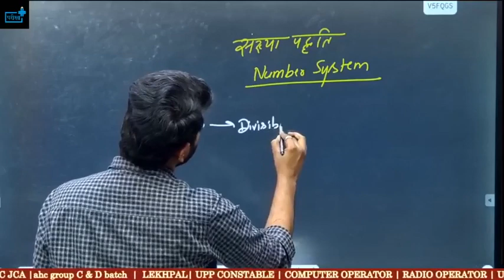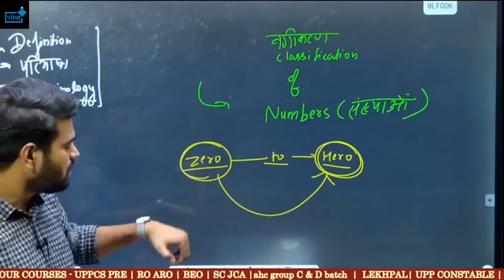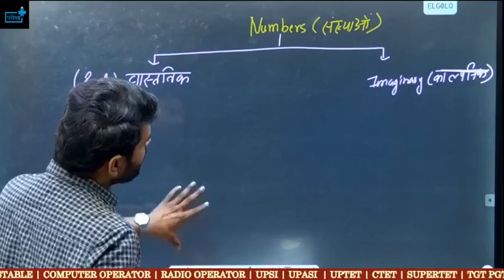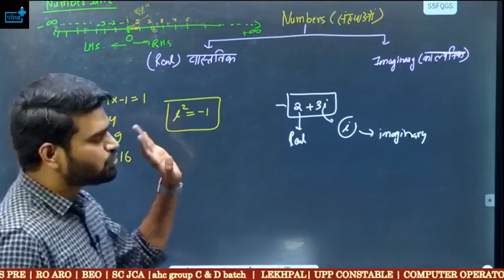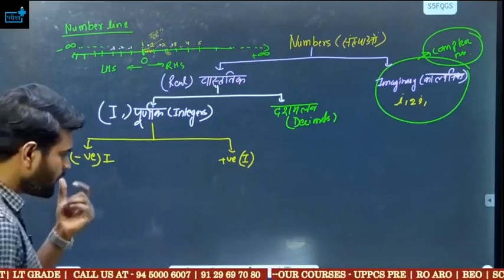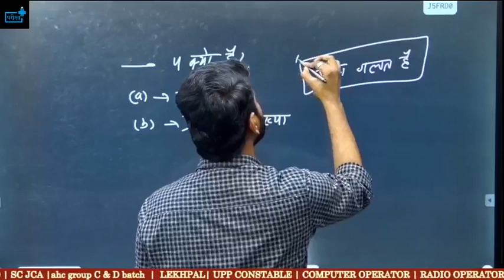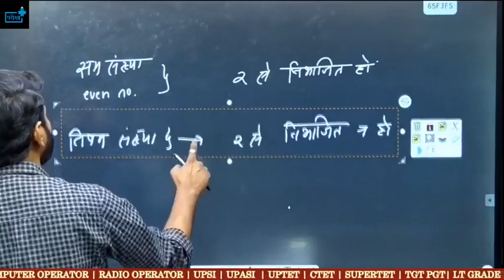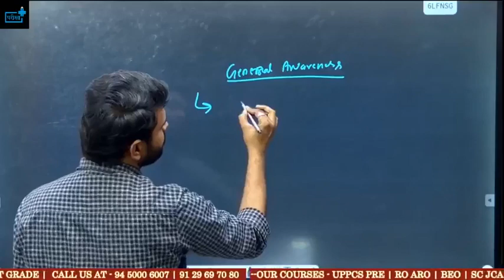Allahabad High Court मैथ्स की सबसे अच्छी क्लास , बढ़ जायेगा आपका कॉन्फिडेंस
ahcgroupc how to prepare
Allahabad High Court Group C D Online form Eligibility Exam Pattern